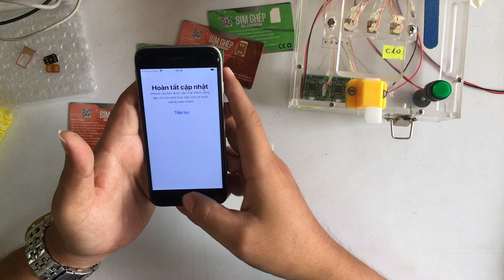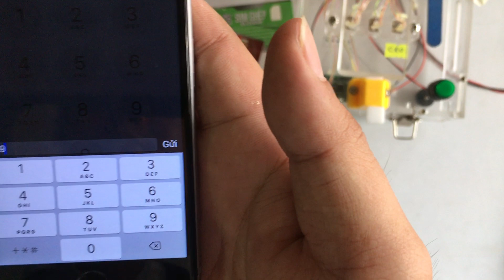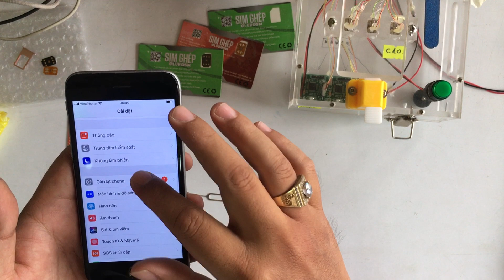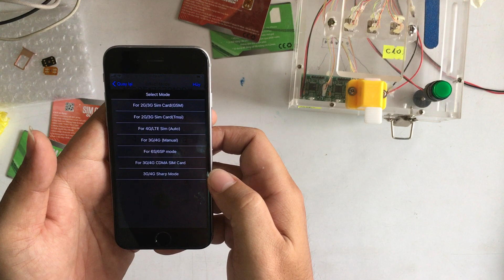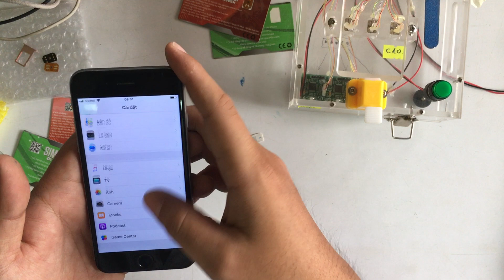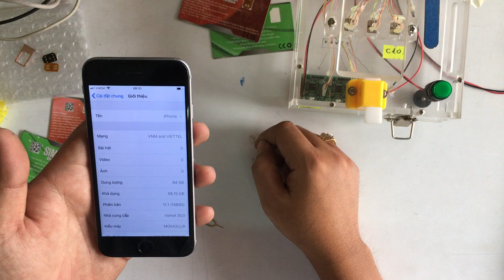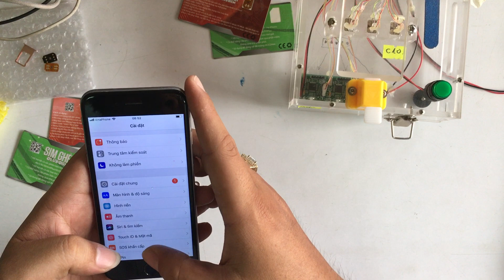(Firts in VietNam) Sim Ghép Thần Thánh V3 ClubGsm Sim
Sim ghép thần thánh v3.0 đầu tiên ở Việt Nam , với cơ chế nhập mã ICCID nên vĩnh viễn ko bao giờ chết.
Sim ghép fix full lỗi cho mọi iPhone lock.
Giải pháp sim ghép mới nhất từ ClubGsm Sim.